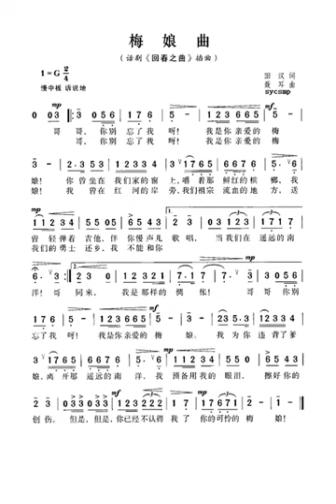王人美 老歌《梅娘曲》 - noise reduced